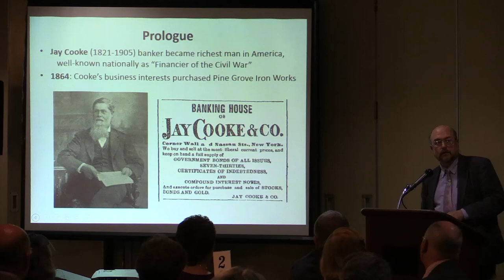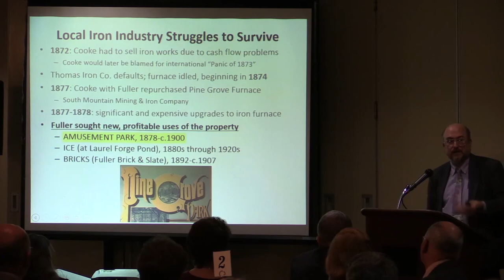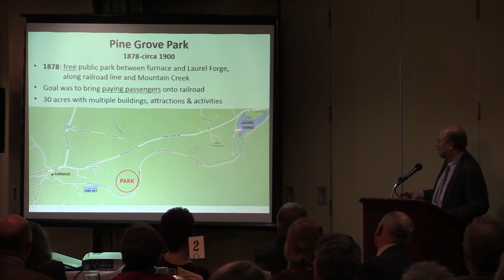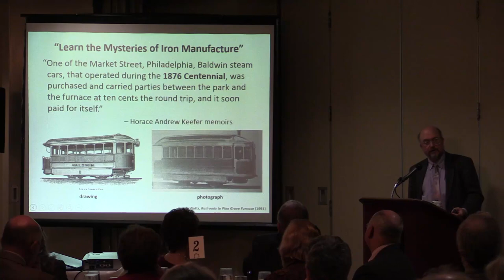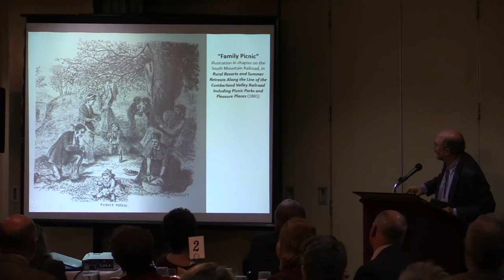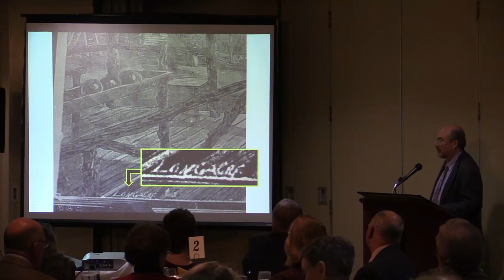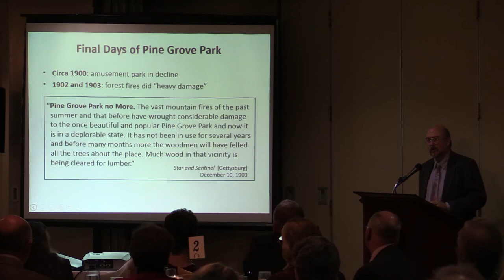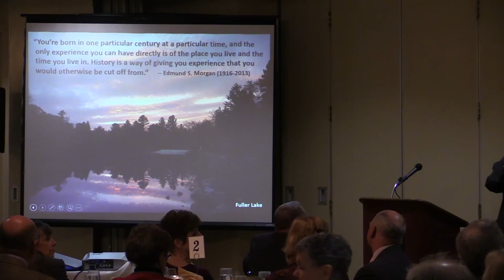CCHS Annual Dinner 2015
The Park before the Park: Jackson Fuller's Amusement Park at Pine Grove Iron Works presentation by Andre Weltman for the Cumberland County Historical Society 2015 Annual Dinner.